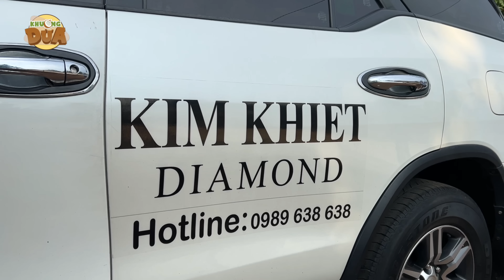Cô gái nghĩ quẫn đốt tấm nệm dẫn đến bỏng toàn thân khiến ai nhìn thấy cũng xót xa